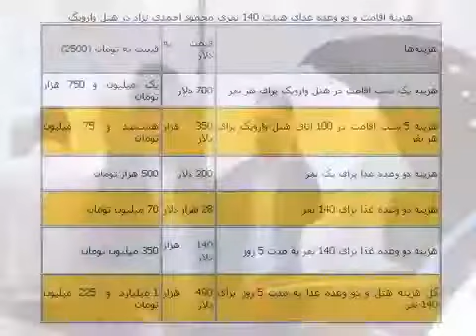يازده میلیون دلارهزینه سفر محمود احمدی نژاد به نیویورک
گزارش صدای آمریکا
تهیه کننده: احمد باطبی
هزینه سفر محمود احمدی نژاد و همراهانش به نیویورک موضوعی است که منتقدین دولت به آن پرداخته اند. آنها معتقدند بسیاری ازهزینه های صرف شده برای هیات ایرانی اعزام شده به نیویورک هزینه ها ی غیر ضروری است.